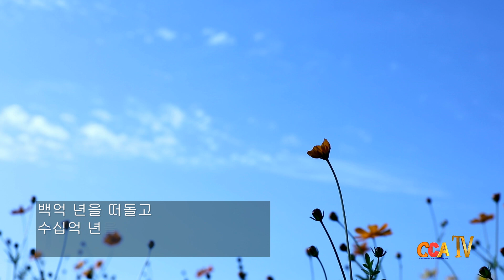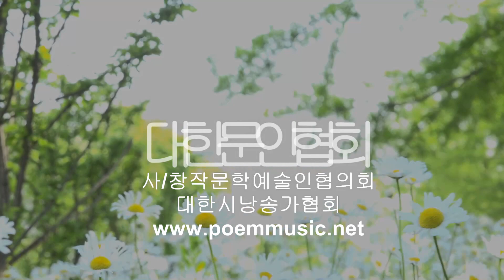이봉우 / 나에게 하는 말 / 시낭송 / 박영애(낭송시 선정)